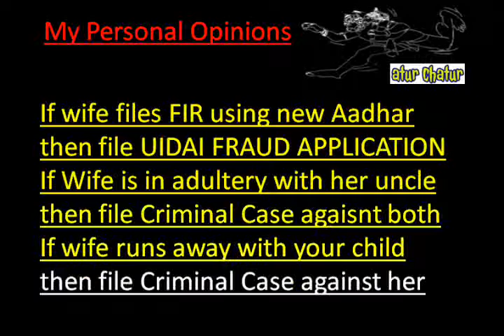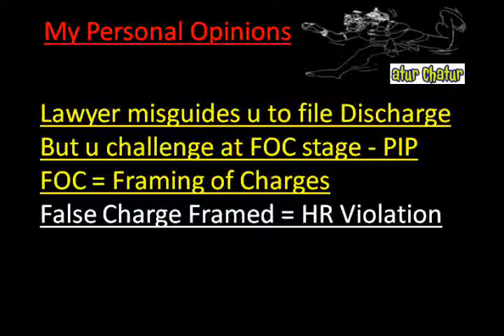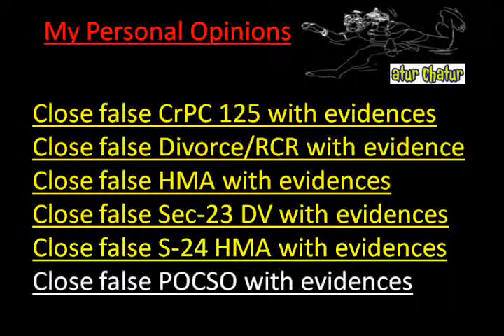Providence Top Lawyer NRI Legal Services Best Advocates Non Resident Indian Law Firm India